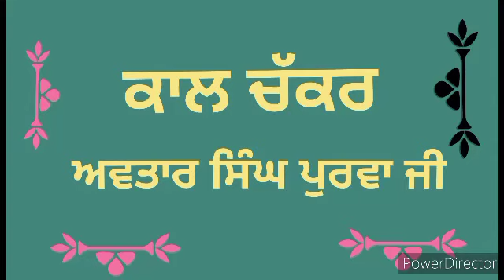#1619#kaal chakkar.kathavachak.@avtar singh purva ji.